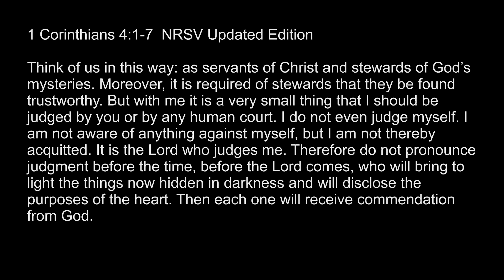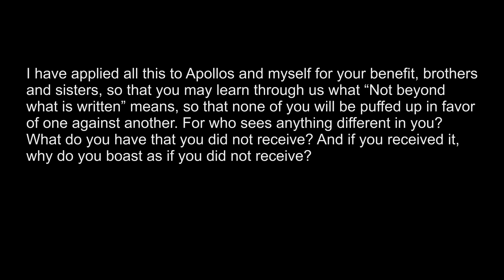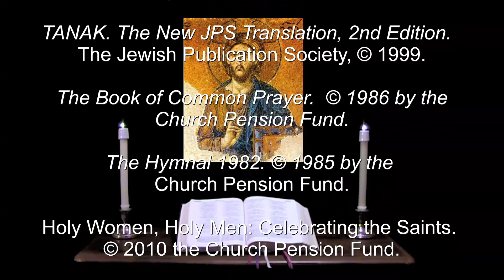23 Sep 2023 Saturday Morning Prayer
And as for me, I rejoice forever; I sing praises to the God of Jacob, Leah and Rachel. --Psalm 75:9.

A brief inclusive language version of Morning Prayer for Saturday in the 16th week after Pentecost. The appointed Scriptures: Psalms 75, 76 & 23, 27;
2 Kings 2:1-18, 1 Cor. 4:1-7, Matt. 5:17-20.